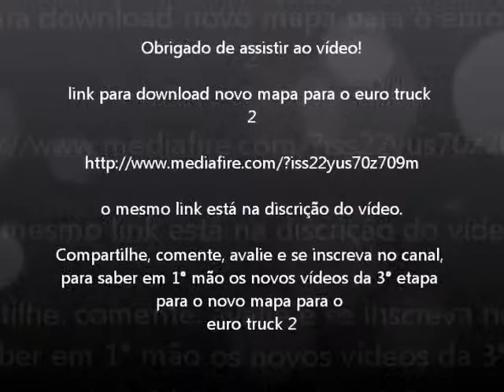atravessando o novo mapa para ets 2 2° etapa (parte 11)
viajando no mod novo mapa para o euro truck 2.